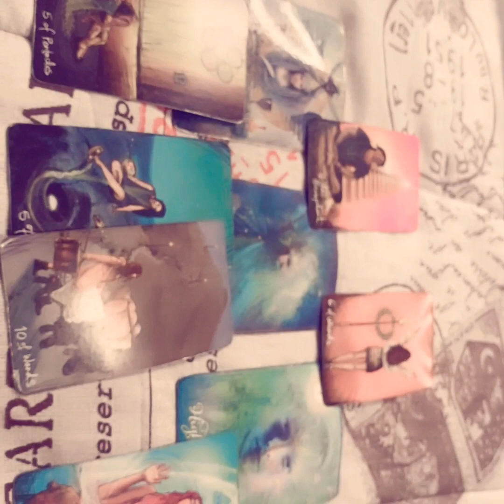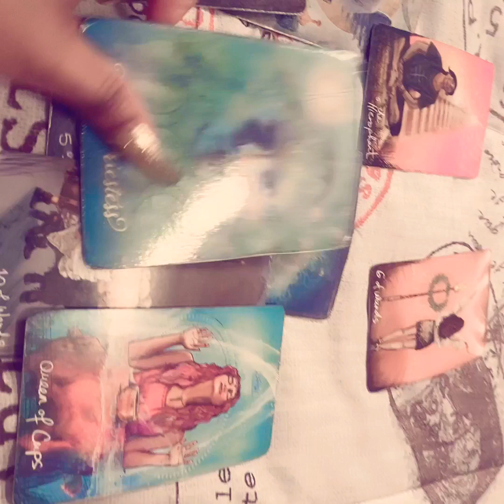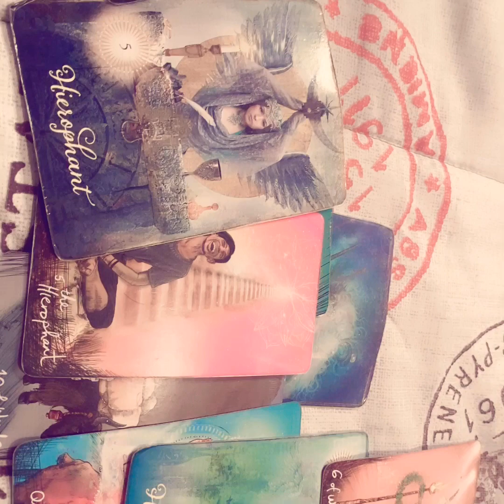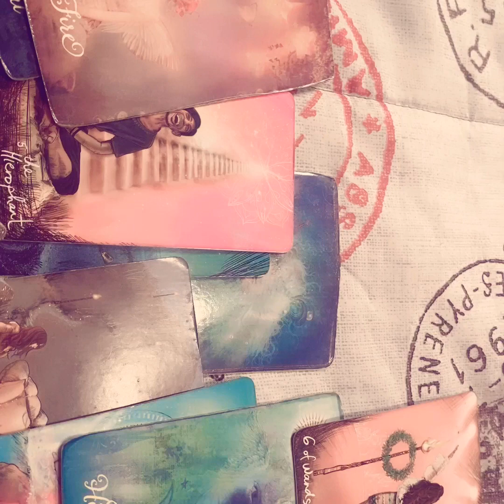♒️AQUARIUS 💞THEY’RE BACK BUT HAVE THEY CHANGED? ~ QUICK DAILY TAROT LOVE READING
❣️Daily tarot reading for the zodiac sign of Aquarius (sun, moon, Venus, Jupiter, or Mars.) I will do a quick reading to pick up on love and general energy for the 24 hours after you watch this reading.